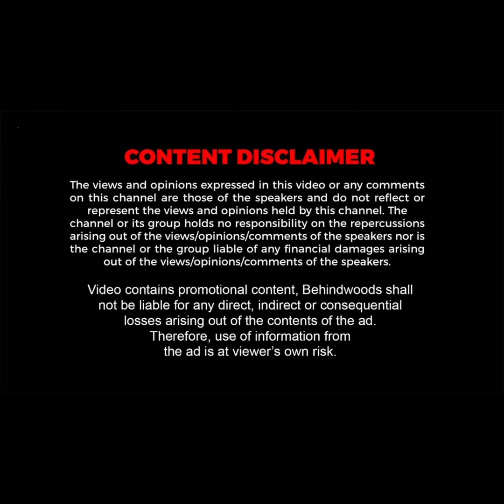'இப்படி ஒரு மிரட்டல் கண்டுபிடிப்பா?'.. மிரண்டு போன Anand Mahindra..! "முதலீடு செய்ய நான் ரெடி.."